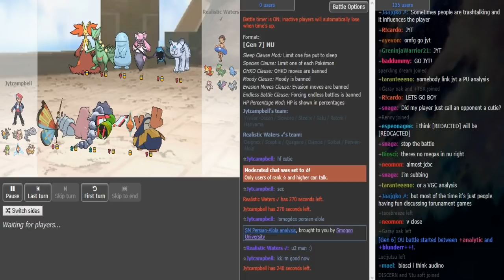Smogon Snake Draft II-Stage 2, Week 3: Jytcampbell vs Realistic Waters (NU) w/Count Riario